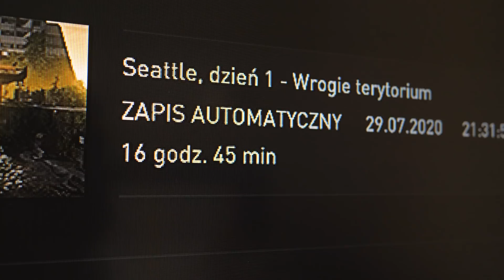20/21: kto jest w co najlepszy?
Dzięki uprzejmości Hotelu Binkowski najbliższe dni zespół spędzi w w tym właśnie obiekcie. Co zawodnicy robią między treningami?